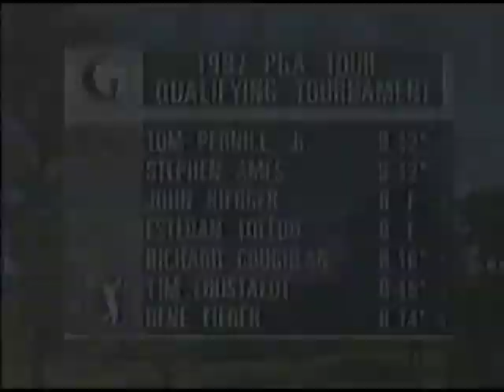Richie Coughlan - PGA Q-school 1997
In 1997, Coughlan became the first player in history to qualify for the PGA Tour and the European Tour in his rookie season.